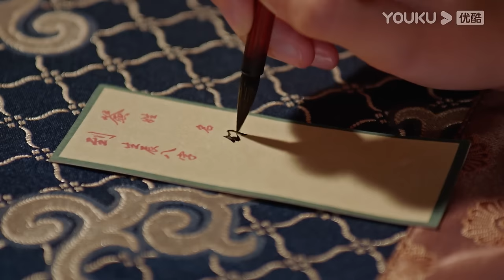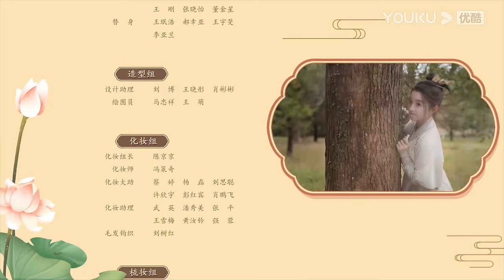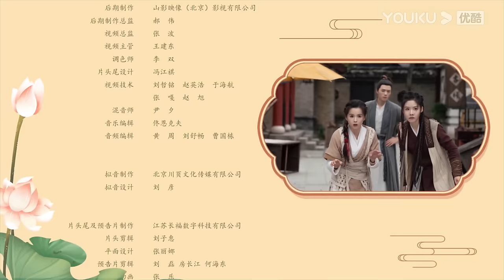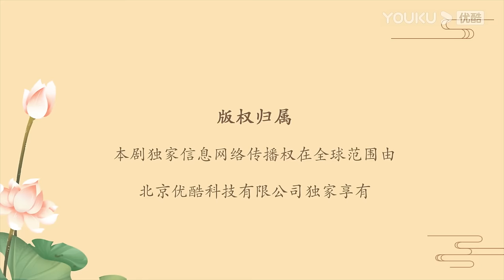MULTISUB【一念花开 Blooming】EP10 | 🌸娇憨甜妹攻略冰山师兄 | 方逸伦/黄日莹/马昕墨/邱士纶 | 古装 爱情 奇幻 | 优酷 YOUKU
★以下地区观看正片请移步优酷国际版APP：泰国、印度尼西亚、越南、马来西亚、新加坡、菲律宾、中国香港、中国澳门、中国台湾。欢迎下载优酷国际版APP，不管您所处何地都能享受《一念花开》全集多语种字幕噢，加入优酷国际版APP会员，更能抢先观看更多会员集数！

★APP会员更新时间：18点 (UTC+8) 上线，首更4集，连更11天，11月6日起周一、周三每天更新2集，周二、周四每天更新1集
★非会员更新时间：18点 (UTC+8) 上线，首更1集，连更11天，11月6日起周一至周四每天更新1集
★主演：方逸伦/黄日莹/马昕墨/邱士纶/陈一辰/赵梦姝/方品淇/崔恩慈/肥龙/杨金承/钱泳辰/姚卓君 /杨逸飞
★集数：30集

【一念花开 Blooming】该剧根据韩易水所著人气小说《师兄总是要开花》改编，讲述了清源剑派天才大师兄崔尘携手腹黑师妹赵坦坦，踏上寻找“七叶梵莲”的爆笑之旅，一路成长收获爱情，联手重振师门的故事。

00:00 The International Website youku.tv is now available!
02:00 Download YOUKU International APP to get early access to the full show